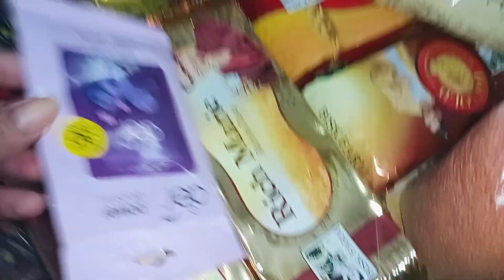কারো আলোচনার পাএ হওয়ার থেকে একা ঘরে জীবন কাটানো অনেক ভালো।। ইলিশ মাছের মাথা দিয়ে পুঁইশাক করলাম।।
bengali vlog#daily vlogs#youtube